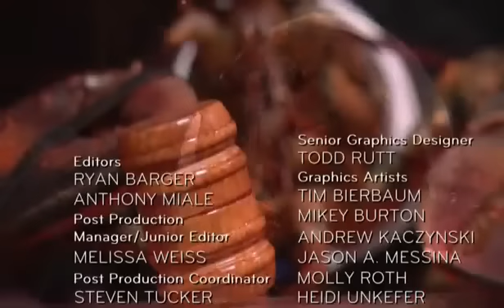Last Week Tonight With John Oliver - Supreme Court